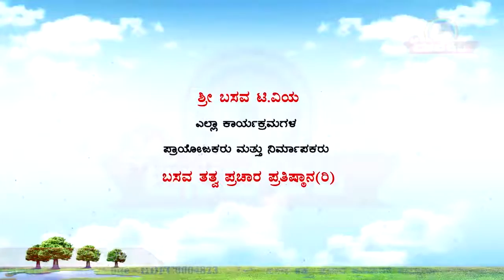Sri Basava Tv- Special Program- Basava Jayanthi- Discussion- Dhodda Range Gowda- Ep 01